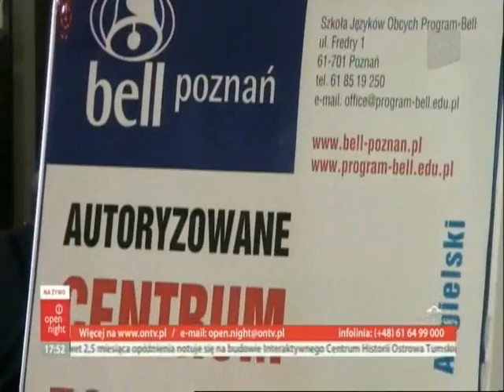4.01.2012 wieczór ontv, szkoła jezyków obcych cz.2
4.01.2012 wieczór ontv, szkoła jezyków obcych cz.2